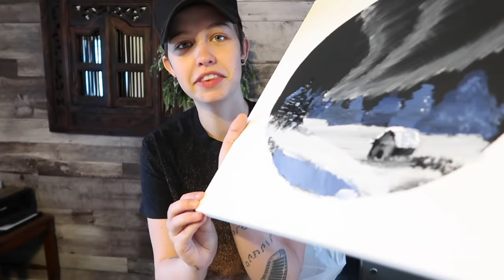Following A Bob Ross Painting Tutorial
5k likes for a part 2! Comment what painting I should try next!

Get yourself some AAP Apparel for a snap add!
Just DM proof of purchase on Instagram.
allaboutperspectiveapparel.ca